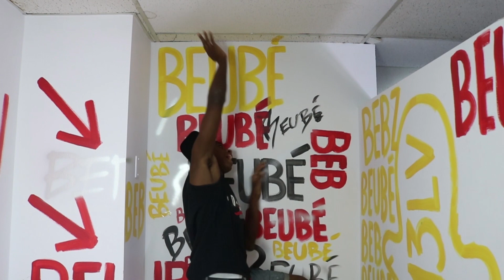10 CHOSES QU'ON A TOUS DÉJÀ FAIT ET VÉCUS